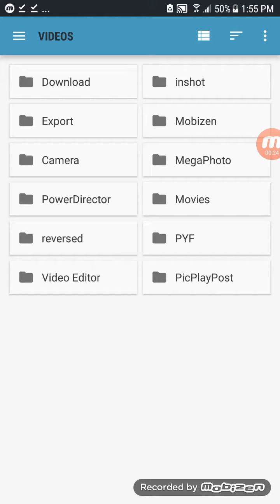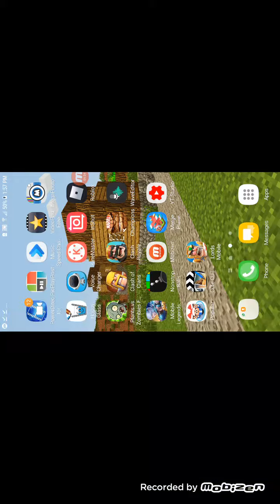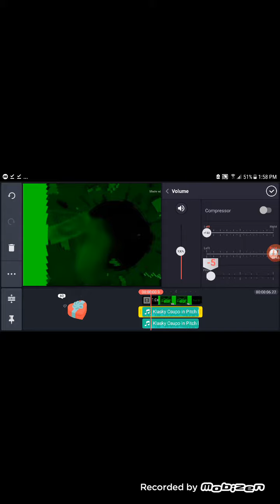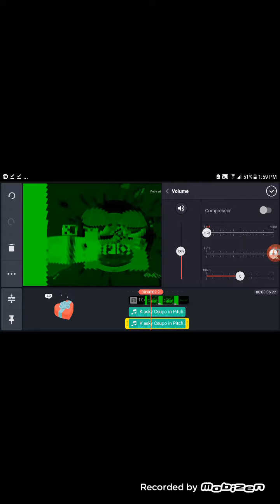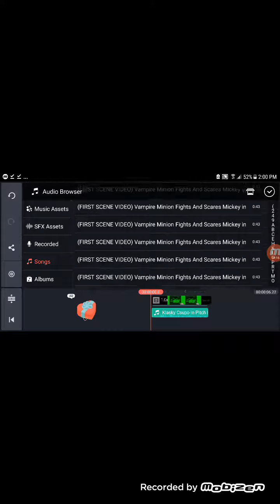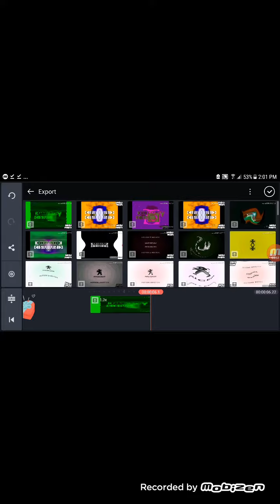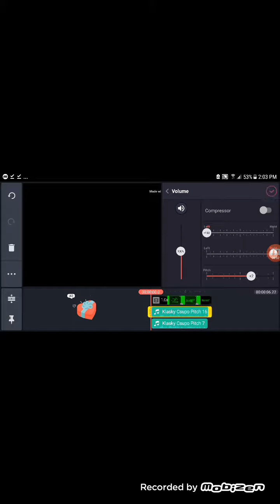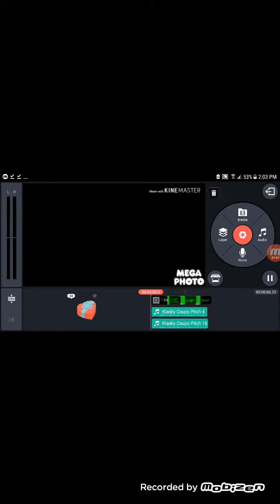How to Make G Major 365 On Android